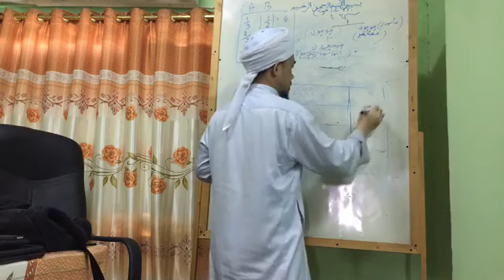KITAB KIFAYATUL BA-ISI EP.6/1